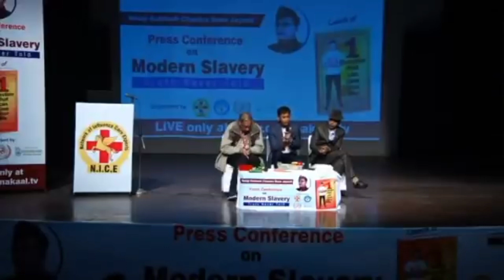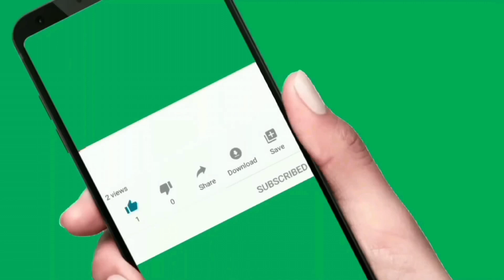question answer | Dip diet | dibetiesb|kidney stones | gallbladder stones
question answer|Dip diet|dibeties|kidney gallbladder stones
question answer Dip diet
dip diet kya hai dip diet dr biswaroop roy chowdhury dip diet plan diabetes diabetes treatment type 1 Diabetes Cure diabetes 1HealthHealth Tips Question health type 2 diabetes medicineMedicine free life kidney stones kidney stone Treatment Kidney stones cure gallbladder gallstones Agro chemicals
rheumatoid arthritis
rheumatoid arthritis causes
osteoarthritis vs rheumatoid arthritis
rheumatoid arthritis pathophysiology
rheumatoid arthritis nursing
rheumatoid arthritis knee
Gallbladder stones
healthy lifestyle gut health
dip diet
kidney stone
gallbladder stone